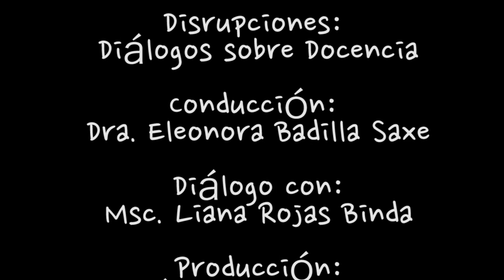Msc. Liana Rojas Binda: Aprender aquí y ahora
Entrevista realizada a la  Msc. Liana Rojas Binda: Aprender aquí y ahora en el programa Disrupciones de la Universidad Castro Carazo y conducido por la Rectora Dra. Eleonora Badilla Saxe.